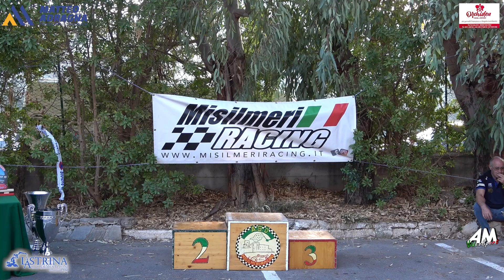Di Francesca Alessandro PSG 29° Autoslalom Città di Misilmeri 2024